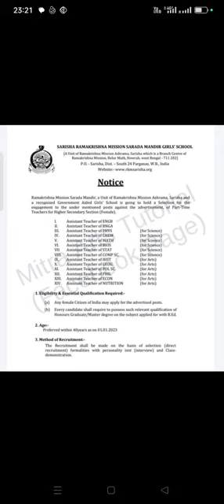SARISHA RAMAKRISHNA MISSION SARADA MANDIR GIRL'S SCHOOL _PART TIME TEACHER NOTIFICATION